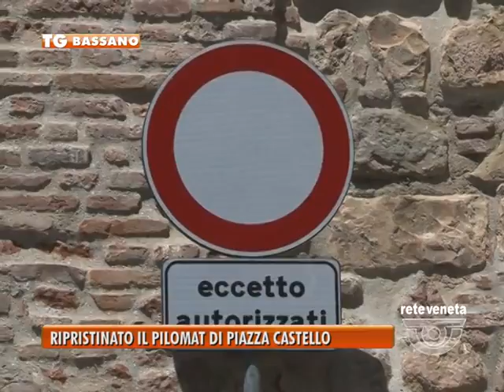TG BASSANO (29/03/2017) - RIPRISTINATO IL PILOMAT DI PIAZZA CASTELLO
TG BASSANO (mercoledì 29 marzo 2017) - Si, state vedendo benissimo. Quello che vi mostriamo è il pilomat che delimita l’ingresso di piazza Castello. Le immagini che vedete si riferiscono alle ore 12.30 di questa mattina. A seguito delle denunce di Reteveneta che ha dato voce per giorni alle proteste dei residenti, il meccanismo è tornato improvviamente a funzionare. Ma perchè si è dovuto attender tanto?qual’era il problema? Per spiegare le ragioni di questo ritardo, per mesi, l’amministrazione si era nascosta dietro al costo necessario per la riparazione. E’ bastato riattivare il pilomat e come testimoniano le immagini l’area di piazza Castello si è improvvisamente svuotata di auto che abusivamente sostavano in zona. Ora resta aperta la questione della chiusura totale della piazza alle macchine e dopo la promessa del sindaco Poletto di far posteggiare i residenti in terraglio ...